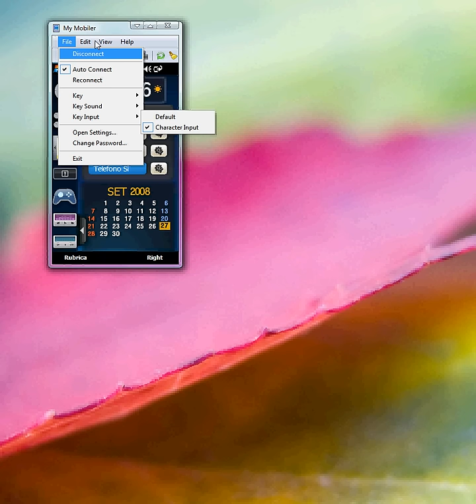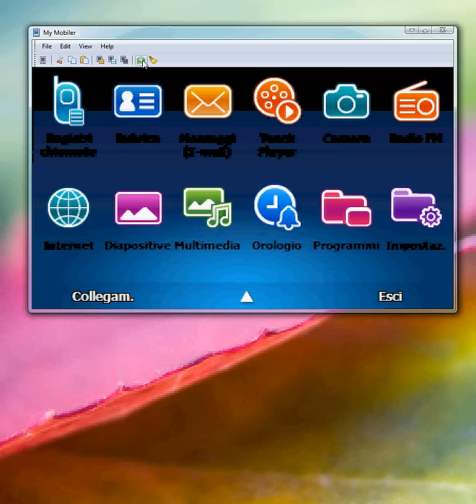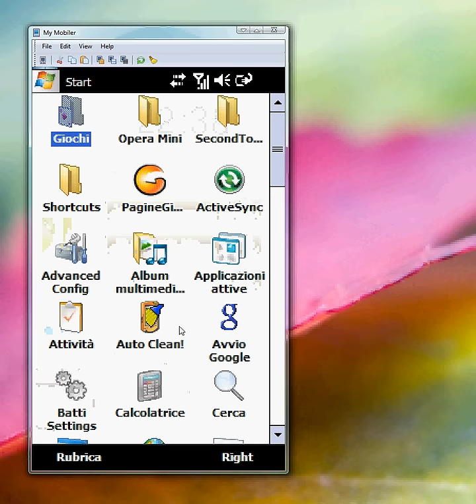i900 on Desktop PC - My Mobiler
programma my mobiler